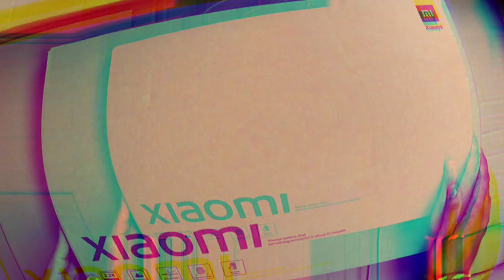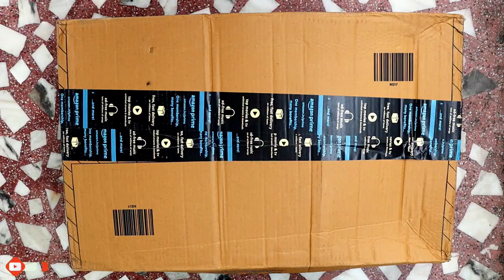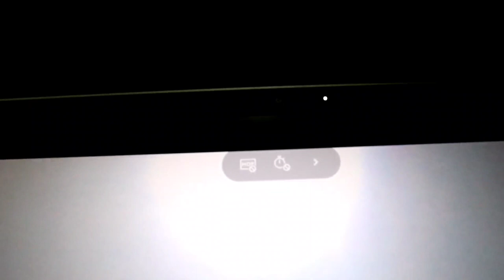Mi Notebook ULTRA (2021) Value for Money ? | Mi Notebook Ultra Unboxing | Best Laptop 2021 |Xiaomi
Mi Notebook ULTRA (2021) : Value for Money ? | Mi Notebook Ultra Unboxing | Best Laptop 2021 | Xiaomi Laptop

Xiaomi has launched its new Mi Notebooks in India, the Mi Notebook Ultra and Mi Notebook Pro. Well, we went hands-on with the Mi Notebook Ultra, so the questions are: Does it bring all the features that Mi Notebook Horizon Edition lacked? Is it value for money?
Well, we take a look at the new Mi Notebook Ultra, check out its specs, features, and also compare it to the likes of Realme Book Slim.
Mi Notebook Pro and Ultra with 11th-Gen Intel CPU Launched Starting at Rs. 56,999

Chapters:
0:00 Intro
1:07 Unboxing
2:20 Design
2:50 Aluminum Body
3:03 Left Side Ports
3:10 Right Side Ports
3:41 Keyboard, Touchpad
3:57 3K Resolution Display
4:15 Sound Quality
4:33 WebCam
4:52 Con's
6:04 Whom to Buy?

Hi, friends the video which was i created you may like or dislike i don't know but mention the mistakes which i had made in the video in the comment section i will change those mistakes next time in my next videos